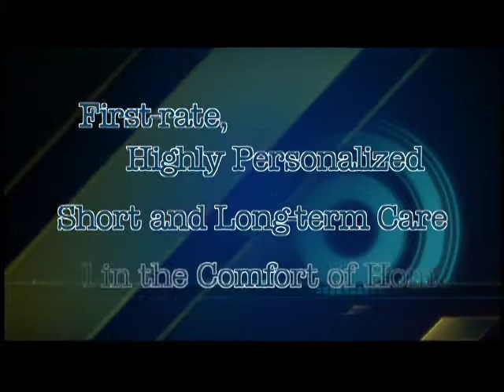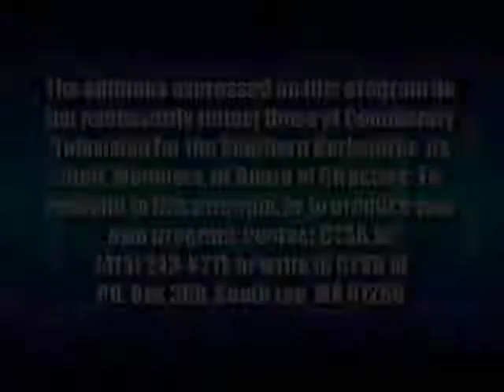COPD and Falls Prevention - Wintertime in the Berkshires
Porchlight's John Krol, of OneEighty Media, speaks with Porchlight's Director of Rehabilitation Lynn Proulx, OTR/L, and Director of Clinical Operations Anna Chapman, RN on COPD and respiratory issues that seniors face in the wintertime in the Berkshires. Also, they discuss falls prevention techniques outdoors and in the home.